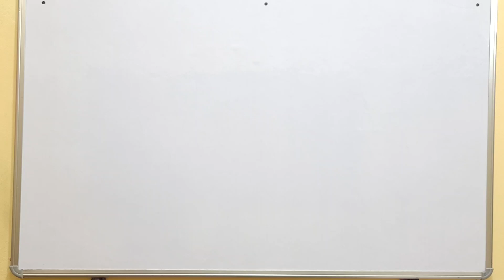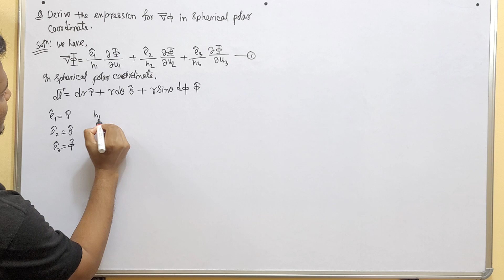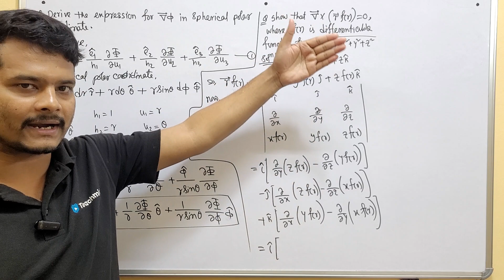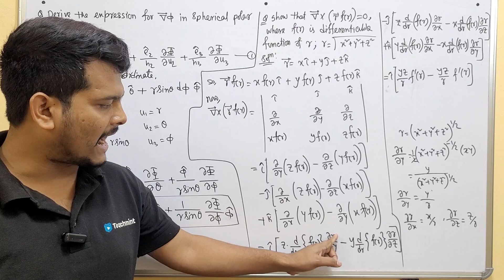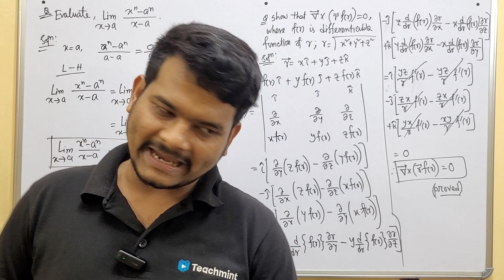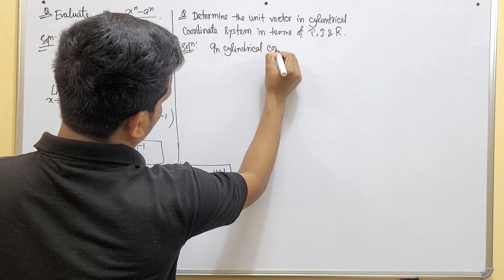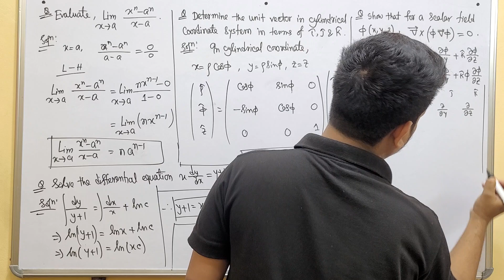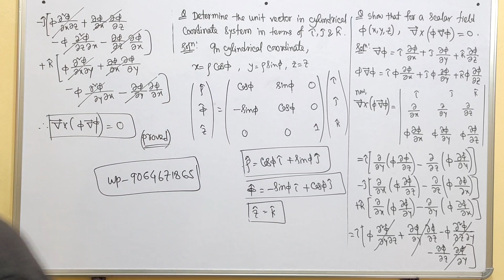(Part 08) mathematical physics important questions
1st semester mathematical physics important questions